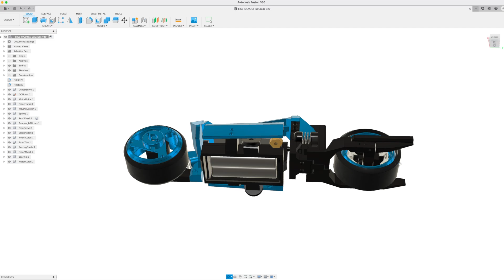3D프린터와 아두이노를 이용해서 제작한 바이크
- 3D프린터와 아두이노를 이용해서 제작된 RC BIKE입니다.
- 아두이노 우노보드와 BLE모터쉴드를 사용했으며 스마트폰으로 제어합니다.
- 직진시에는 자이로센서(mpu6050)을 이용해서 균형을 잡을 수 있도록 했습니다.
- 회전시에는 무게중심을 안쪽으로 옮겨서 최대한 넘어지지 않도록 했습니다.
- BLE특성상 제어 반경이 15m안쪽이어서 통신모듈의 업그레이드가 필요합니다.

- Cotnrol App : '3demp' (google play store & app store) -  free